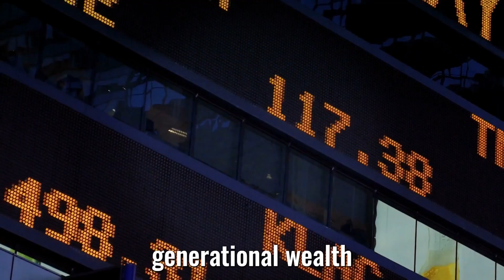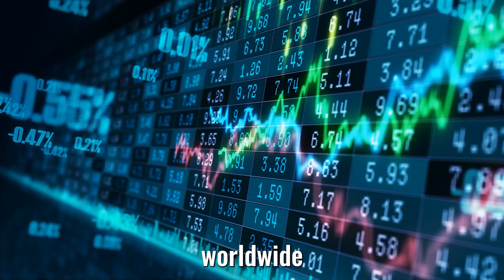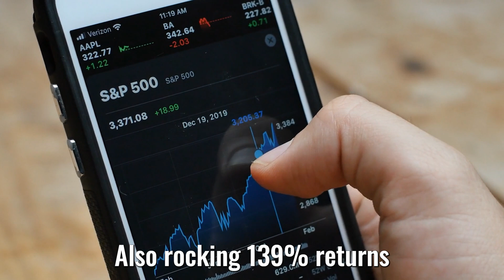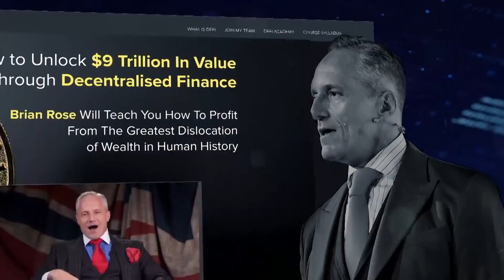Don’t believe anything unless there’s evidence for it - Richard Dawkins